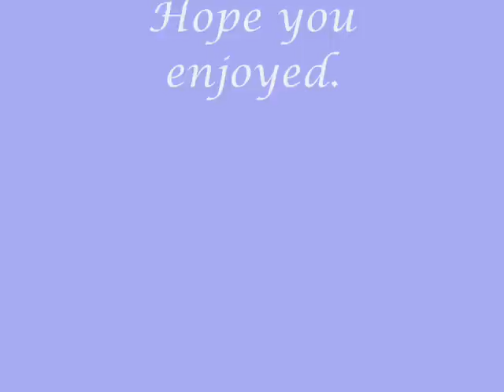Carl Doy - Yesterday & Michelle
Classical music by Carl Doy as part of the Together Collection on a CD called "Something in the Way She Moves" that orchestrate some of the Beatles songs. This song, a combination of two Beatles songs, the first, Yesterday, first released on the album Help! and the second, Michelle, first released on the Rubber Soul album. Have a nice listen!